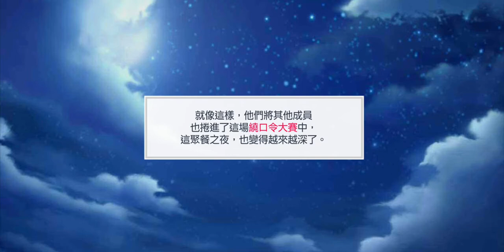募戀英雄 10/25日替 擅長說繞口令嗎？